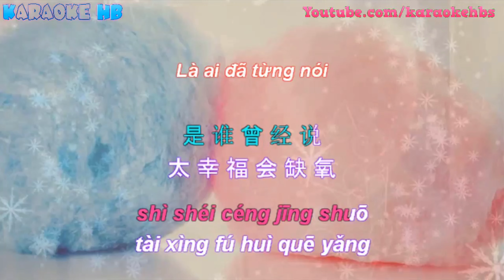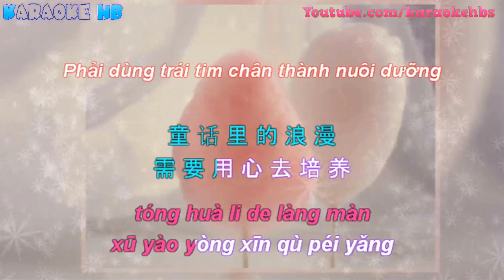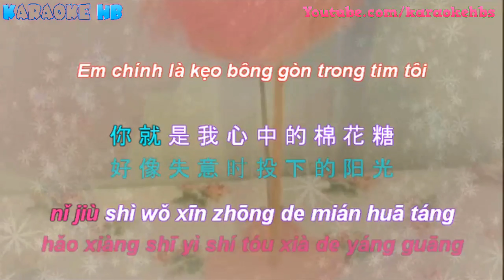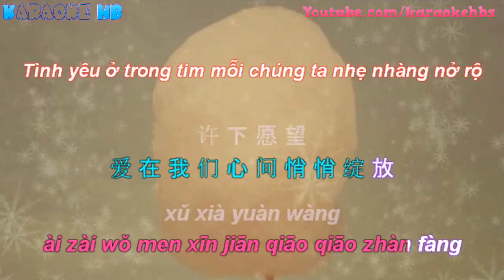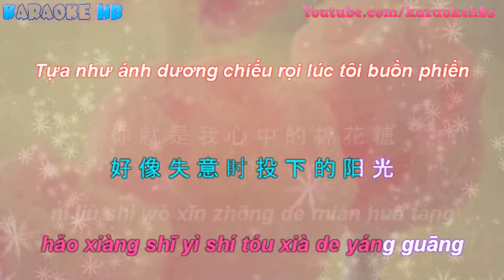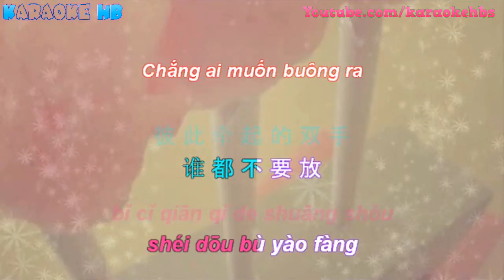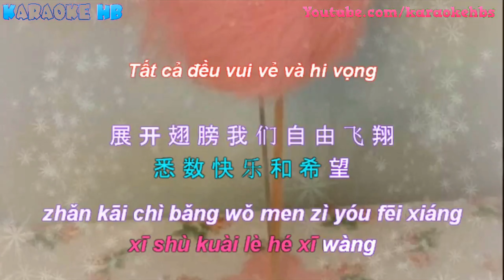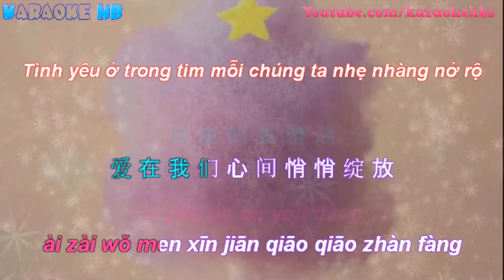[ KTV ] Kẹo Bông Gòn - Hắc Kỳ Tử Karaoke Beat Chuẩn